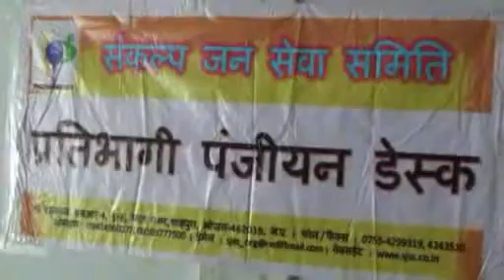Hulchal 26th September